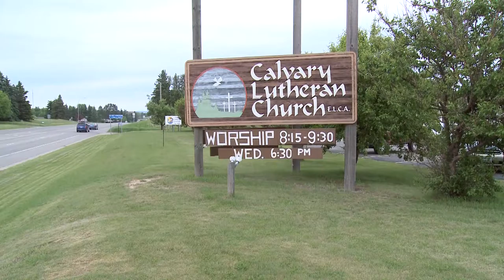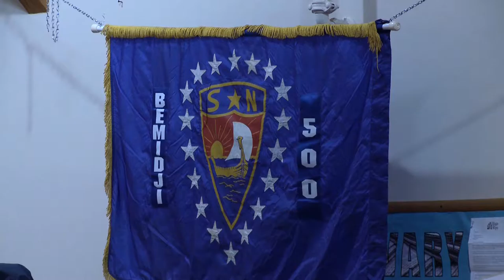Common Ground 806 - Nordic Showcase Segment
Join us at Bemidji’s Nordic Showcase where groups including the Sons Of Norway exhibit culture from the Old Country, Norway, Finland, Denmark & Sweden.